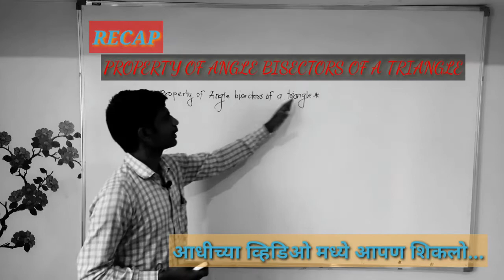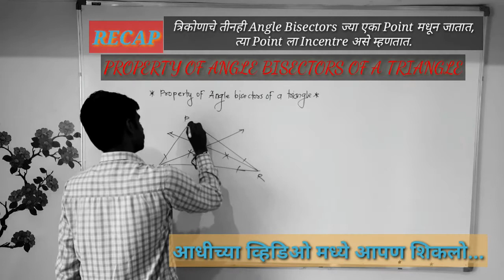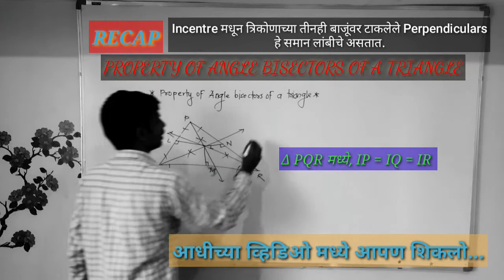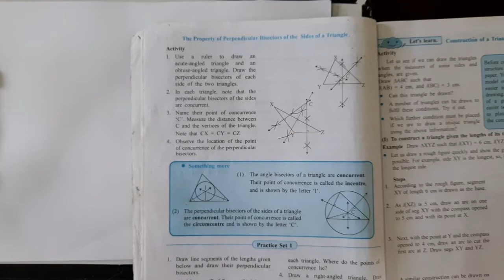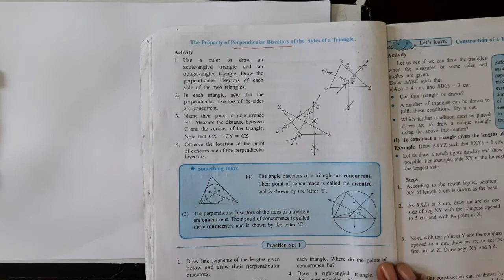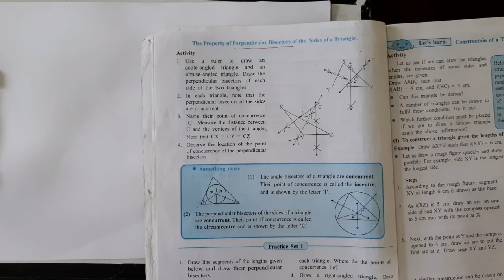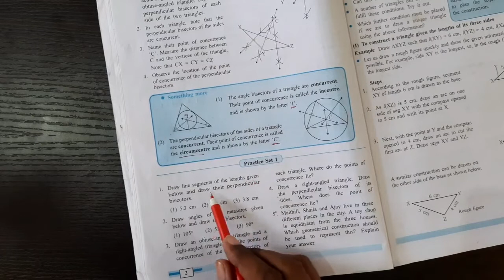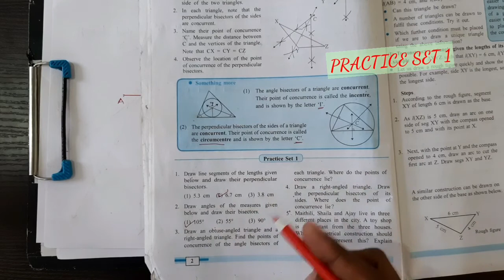GEOMETRICAL CONSTRUCTION PART 2 : Property of Angle Bisectors and Perpendicular Bisectors of a Trian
इयत्ता सहावी,  सातवी आणि त्यापुढील सर्व इयत्तांसाठी अत्यंत उपयुक्त.
NOTE : व्हिडिओ मधील Recap भागात एक चूक झालेली आहे, तिथे IL = IM = IN असे वाचावे.